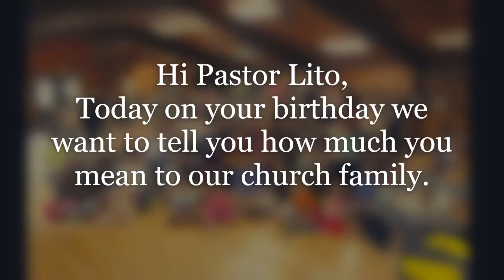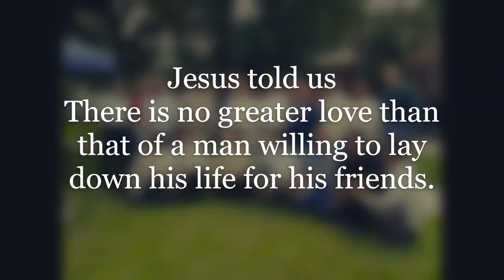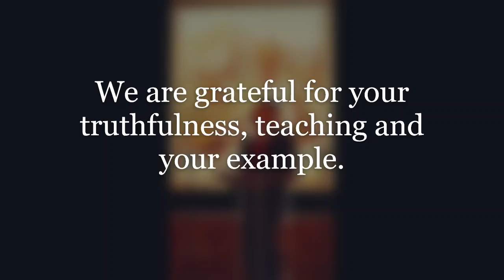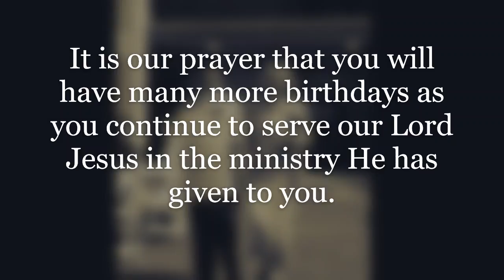Pastor Lito 65th Birthday Medium